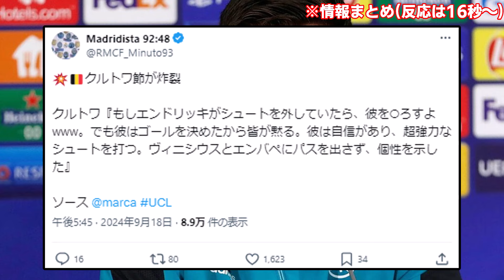【悲報】エンドリッキ君、クルトワに命を狙われるwwwww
自分のキャラ分かっててやってるな